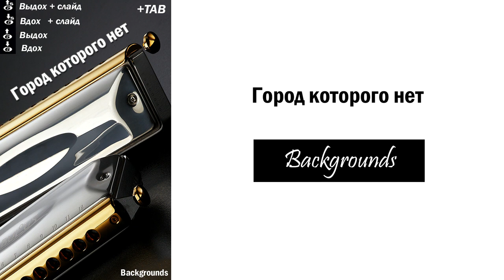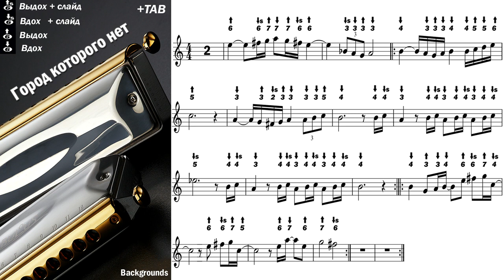Город которого нет (OST Бандитский Петербург)│ Губная гармошка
00:00 - Melody
02:14 - Backgrounds

Обучение на губной гармошке в СПБ и Skype
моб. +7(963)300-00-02